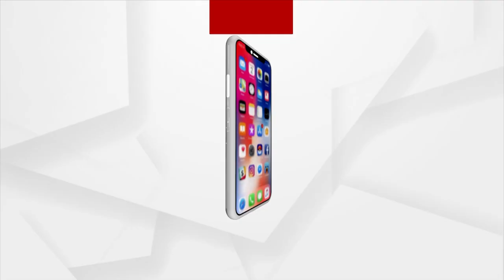'Meri Mati Mera Desh' Program Underway In Angul